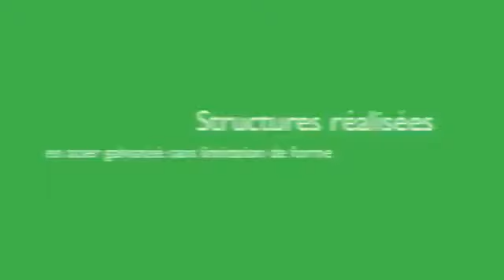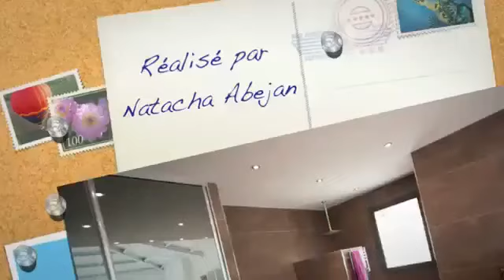Light gauge steel frame building system